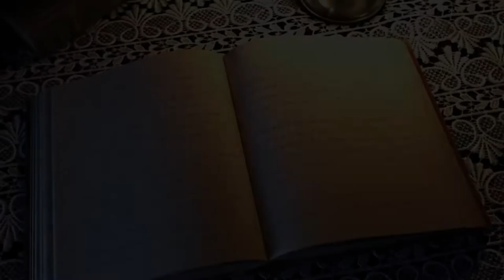Однажды ты предстанешь перед Богом. Автор Елена Куропаткина Аверкина. Стихи.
Современная поэзия. Стихи Елены Куропаткиной Аверкиной.

Музыка в видеоролике: Христианские - Благодарю мой Иисус я Тебя (minus)